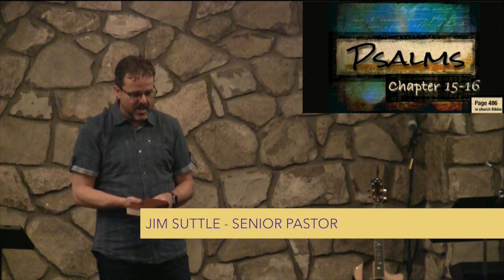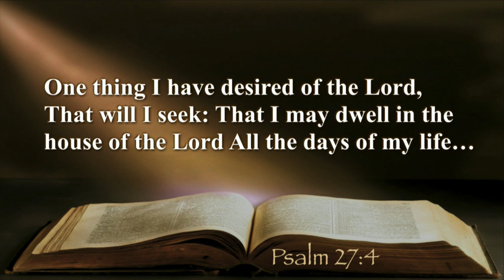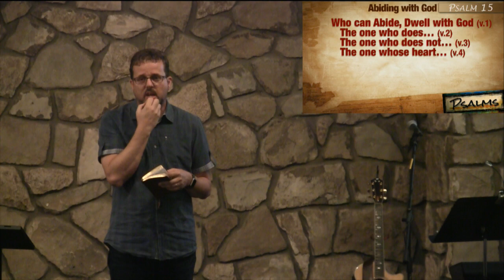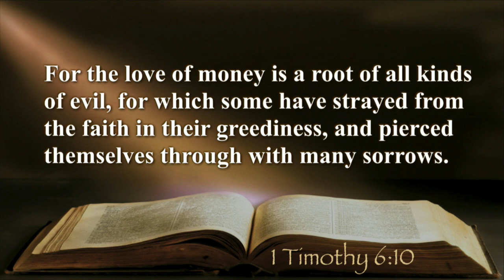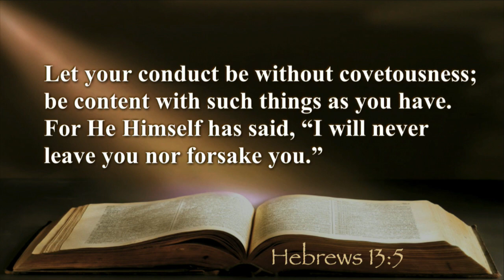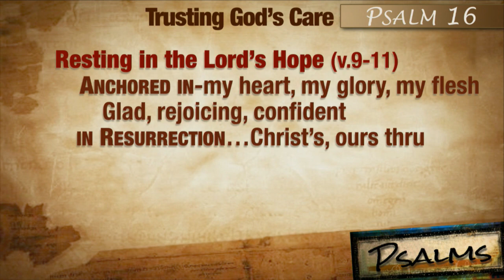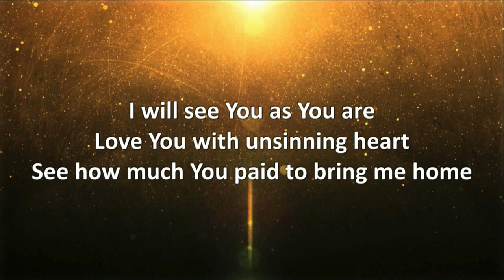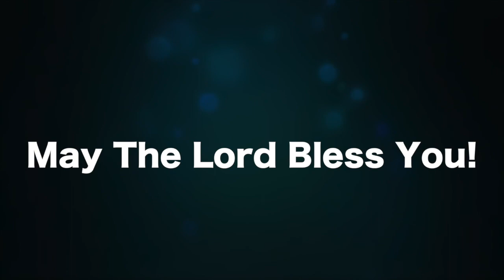Psalms 15-16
Join us this week as we continue our chapter by chapter study through the book of Psalms. This week, Pastor Jim teaches on abiding and dwelling in God and trusting in God’s care.